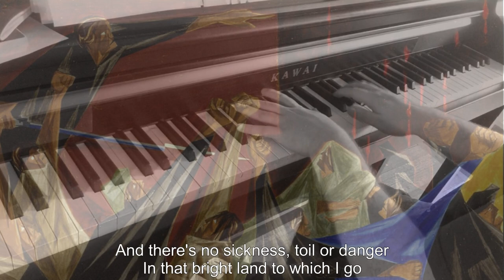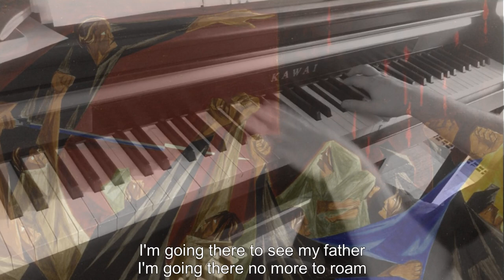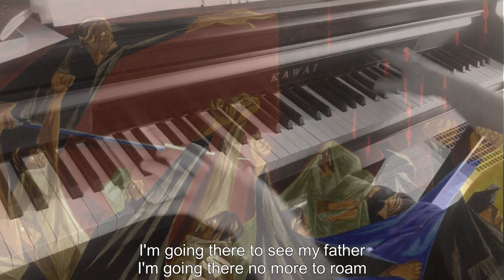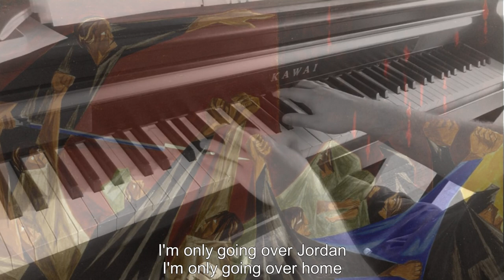Piano/Vocals: Wayfaring Stranger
Image: Panel 1 of “Struggle: From the History of the American People.”